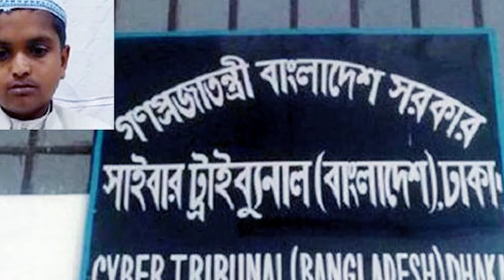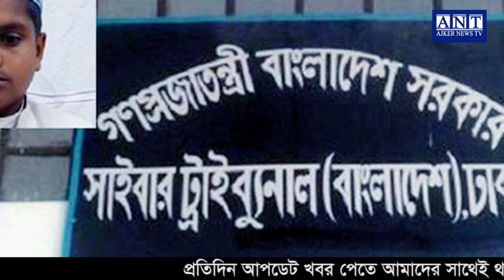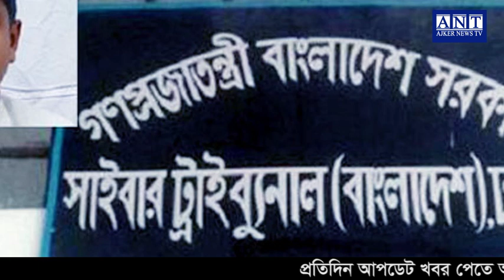এইমাত্র পাওয়া বাংলা খবর। Bangla News 13 May 2022 Bangladesh Latest News Today ll ajker news tv